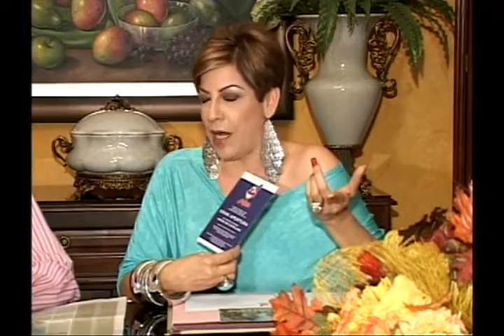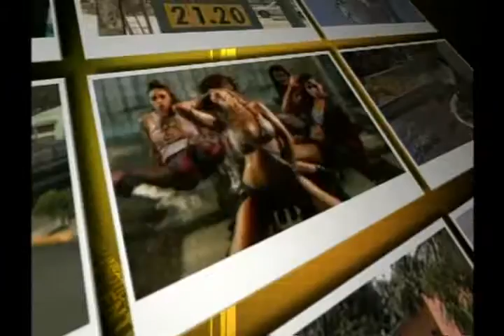DE TODO UN POCO CON MUNDITO Y MILAGROS - PROGRAMA 8 DE MAYO 2011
Entrevista especial a Carlos Peña